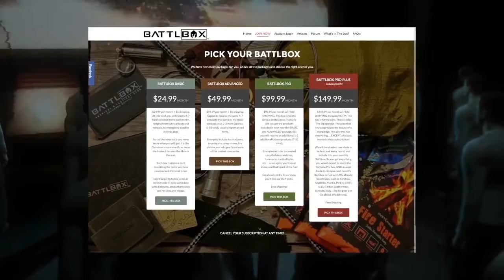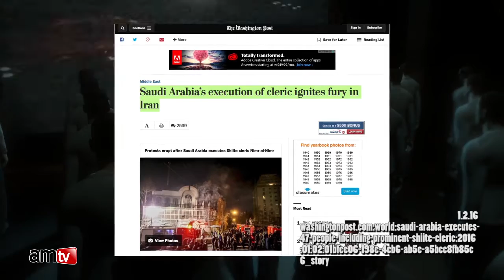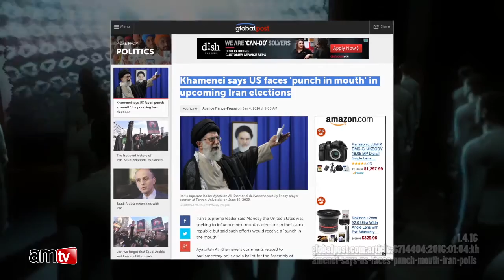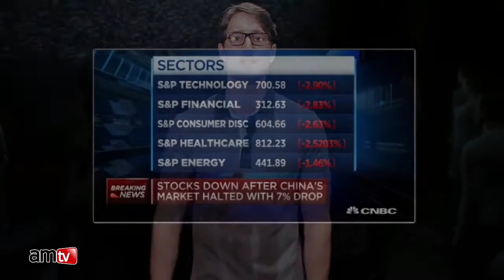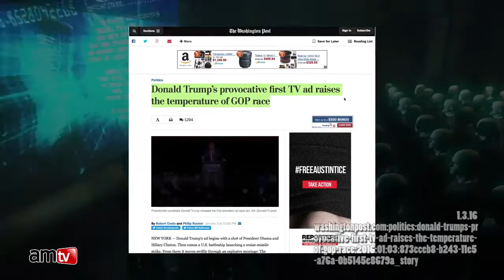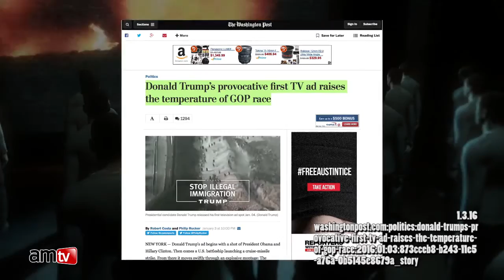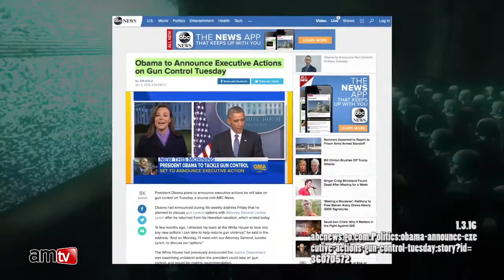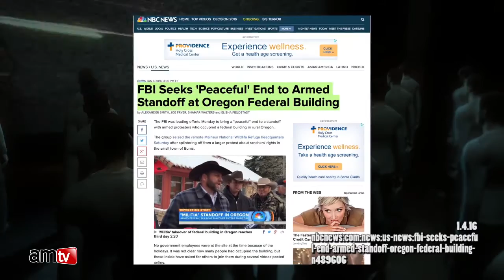Iran is the Final Target for WW3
Thx... To Chris Greene